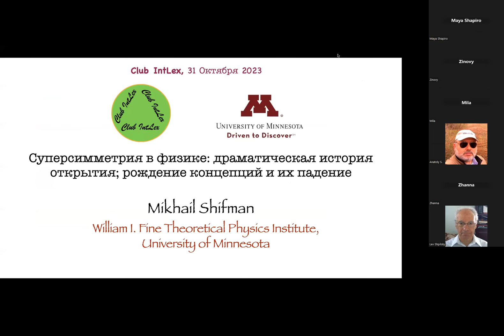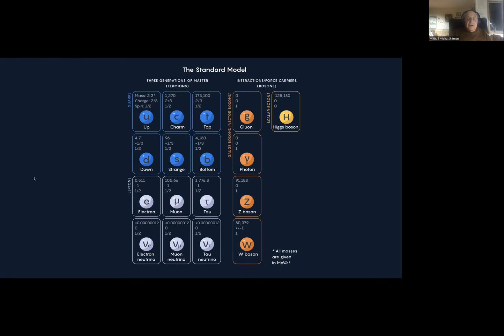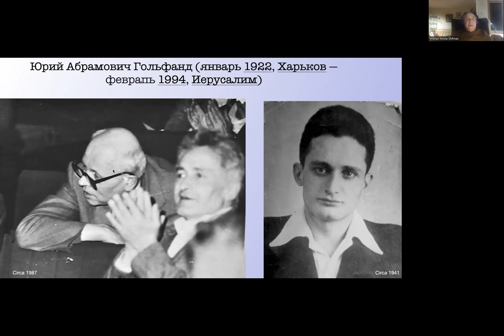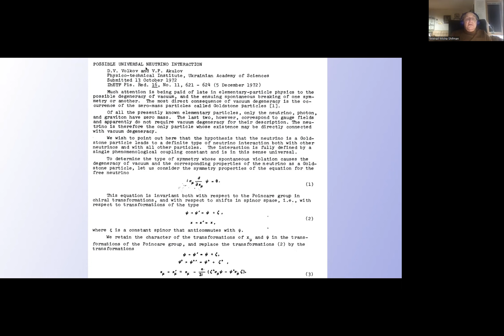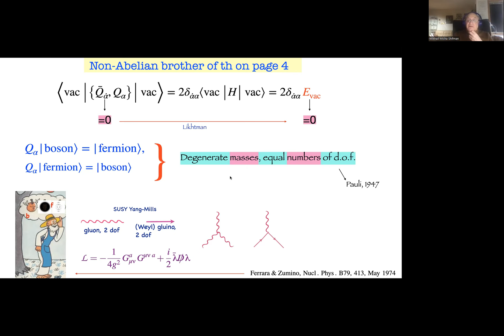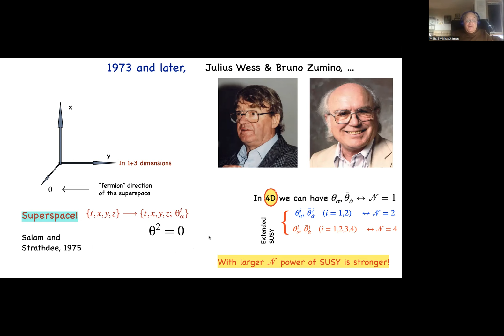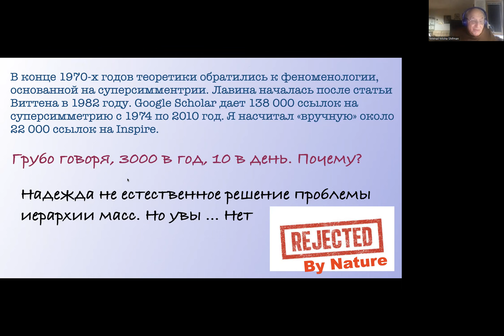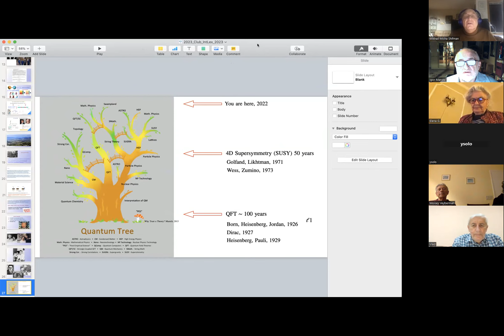IntLex 45, 10/31/23, Михаил Шифман. Суперсимметрия в физике: рождение концепций и их падение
Этот доклад состоит из двух частей. В первой части я расскажу об удивительном открытии в теоретической физике новой геометрической симметрии. Эта симметрия не дана нам в ощущениях, поскольку она не проявляется в классической теории — она видна только на квантовом уровне. Одно из самых значимых открытий второй половины XX века было сделано Юрием Гольфандом (родившемся в Харькове) и его аспирантом Евгением Лихтманом, работавшим в ФИАНе. Его влияние на теоретическую физику колоссально. Жизнь и судьба Гольфанда достойны экранизации. Во второй части я расскажу об основных концепциях, связанных с суперсимметрией, о том, как они развивались и куда привели нас в XXI веке.